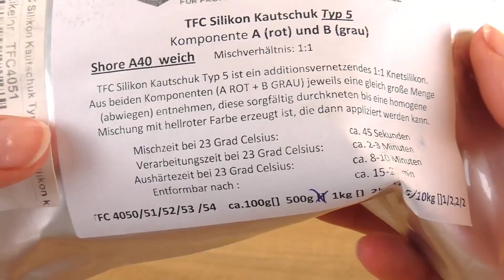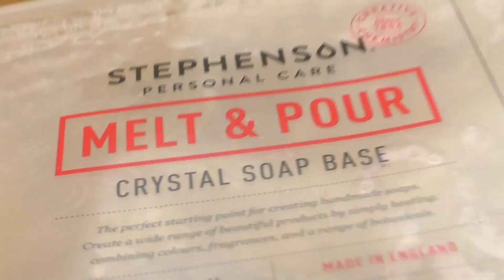Foremka w kształcie ludzika Playmobil | masa silikonowo/kauczukowa do foremek | ludzik z mydła